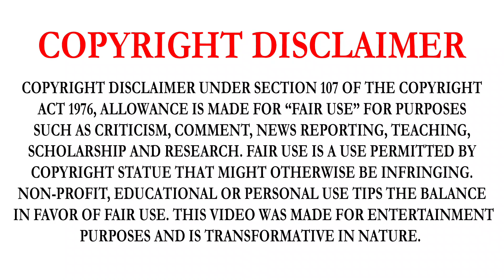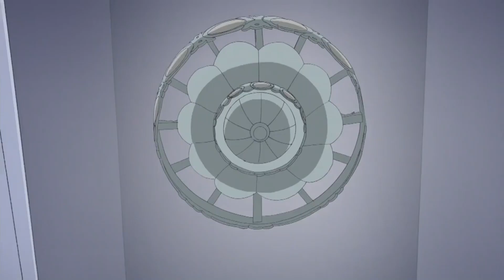THE SPECTACULAR SPIDERMAN | SEASON 2 | EPISODE 9&10 | FULL STORY EXPLAINED IN TAMIL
THE SPECTACULAR SPIDERMAN SERIES DETAILS:
THE SPECTACULAR SPIDER-MAN IS AN AMERICAN SUPERHERO ANIMATED TELEVISION SERIES BASED ON THE MARVEL COMICS CHARACTER SPIDER-MAN, DEVELOPED FOR TELEVISION BY GREG WEISMAN AND VICTOR COOK. IN TERMS OF OVERALL TONE AND STYLE, THE SERIES IS BASED PRINCIPALLY ON THE STAN LEE, STEVE DITKO AND JOHN ROMITA SR. ERA OF THE AMAZING SPIDER-MAN COMIC BOOKS, WITH A SIMILAR BALANCE OF ACTION, DRAMA AND COMEDY AS WELL AS A HIGH SCHOOL SETTING. HOWEVER, IT ALSO TENDS TO BLEND MATERIAL FROM ALL ERAS OF THE COMIC'S RUN UP TO THAT POINT IN ADDITION TO OTHER SOURCES SUCH AS THE ULTIMATE SPIDER-MAN COMICS BY BRIAN MICHAEL BENDIS AND MARK BAGLEY, AS WELL AS SAM RAIMI'S SPIDER-MAN FILM SERIES.

MOST VIEWED VIDEO ON THIS CHANNEL: